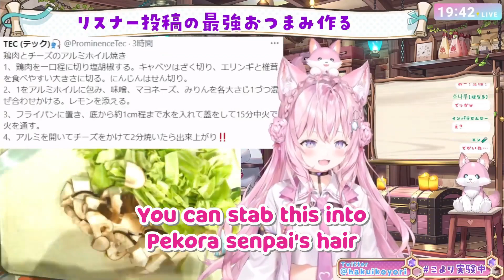Koyori thinks dirty after seeing an extra-thick carrot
Clip source:
【カメラ有り/料理】視聴者オススメレシピのおつまみを作るよ！🍳✨【博衣こより/ホロライブ】